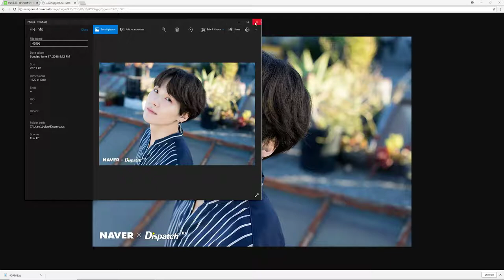How to Download Higher Resolution Dispatch HD Photos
Just a quick video. I downloaded the photos just to show the difference in resolution, you can skip those steps.